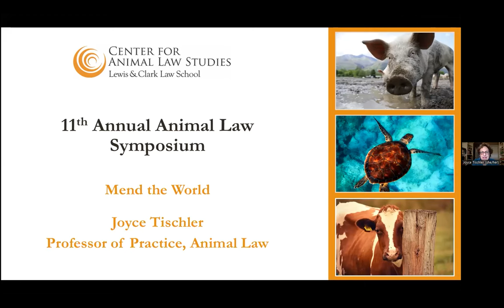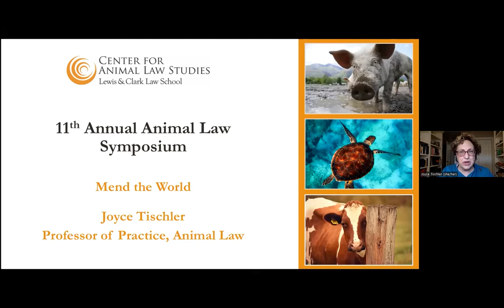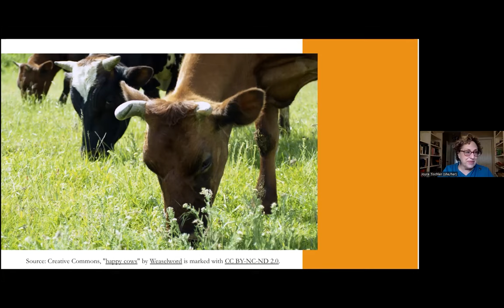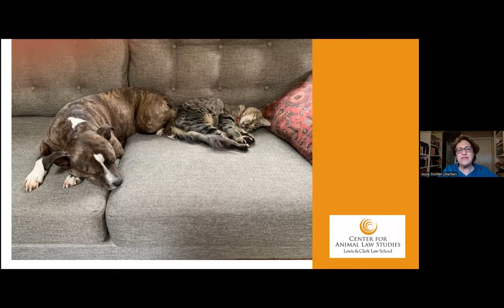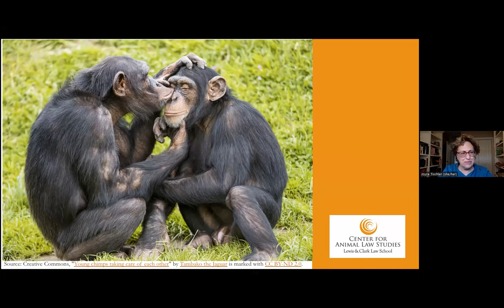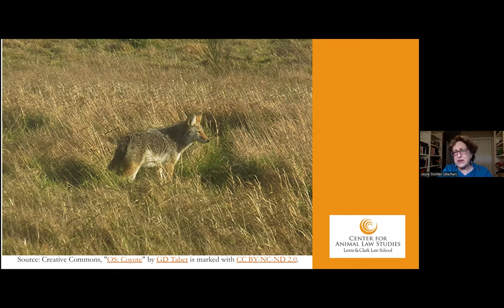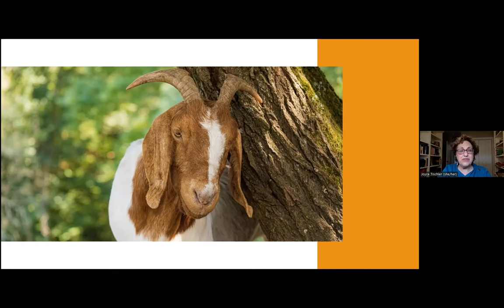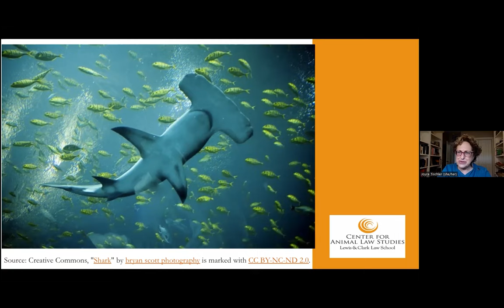2022 Animal Law Symposium: Opening Remarks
By Professor Joyce Tischler (Lewis & Clark Law School)

The Lewis & Clark Law School's Animal Law Review presented its annual animal law symposium, a day filled with thoughtful conversation on animal law, on March 11, 2022. This year’s virtual event focused on some of the successes ALR achieved on behalf of nonhuman animals, while acknowledging the work that remains to be done. This free event was open to the public and featured panels and individual speakers on a variety of animal legal issues, including species conservation, intersectional animal advocacy, and sustainable agriculture.